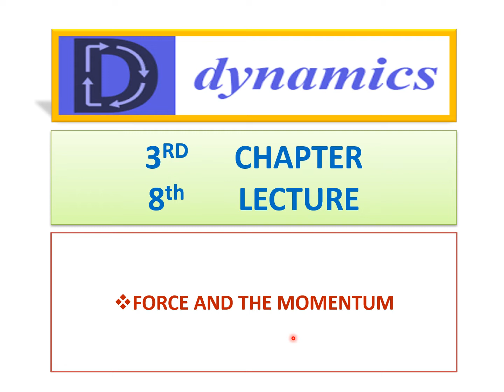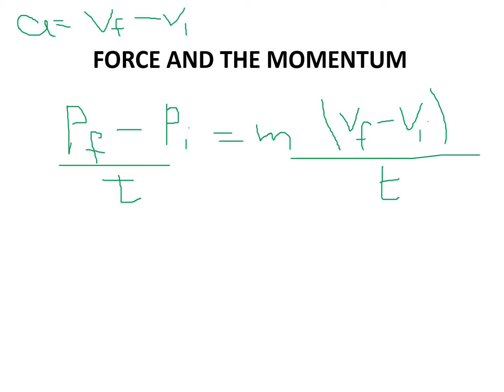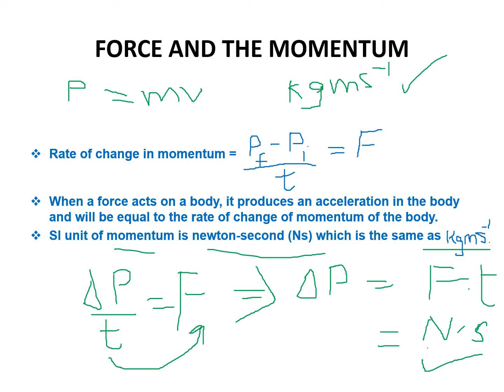FORCE AND THE MOMENTUM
When a force acts on a body, it produces an acceleration in the body and will be equal to the rate of change of momentum of the body.
SI unit of momentum is newton-second